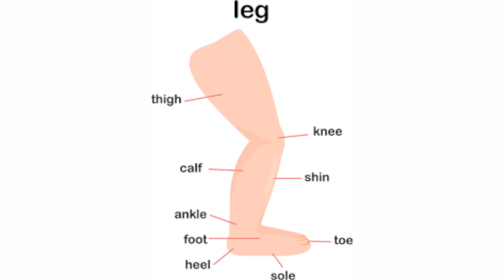Learn English Sock Vocabulary | 25 NEW WORDS!